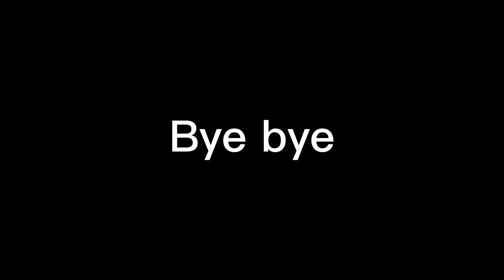Living in America美国生活daily vlog clam rice noodles and Vietnamese spring rolls日常视频吃花甲粉与越南春卷